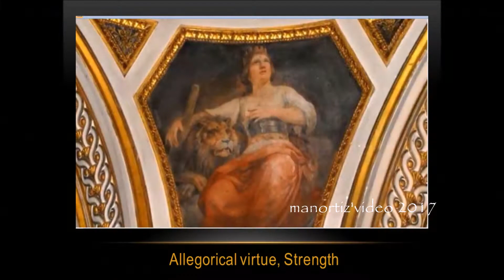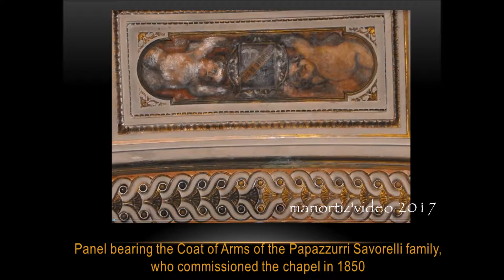Brumidi’s work on the chapel Madonna dell’Archetto Our Lady of the Arch manortiz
Capella Madonna dell’Archetto
Posted by U.S. Capitol Historical Society in Uncategorized
by Randy Groves
I’m laying on the floor on the flat of my back staring upward at the Madonna of the Immaculate Conception whispering a frenzied prayer that my camera  –  angrily blinking a low battery warning – won’t die.  Meanwhile, a handful of gracious Italians, who have just completed evening prayers, seem bemused watching me wiggle around on the floor of Capella Madonna dell’Archetto (Our Lady of the Arch) trying to get a full frame image in my view finder.
They don’t seem to mind in the slightest. In fact, it seems to me they are honored that I am going to such trouble to shoot images of the artwork, in what is arguably the smallest Marian chapel in Rome, painted by one they hold in very high esteem.
How is it that I come to be in this comical situation?  Part of my annual vacation ritual is a visit to the small chapel tucked quietly down an alleyway off Via San Marcello in Rome’s historic Trevi District just northwest of the Capitoline Hill area.
Three years ago I shot many of the same images of the chapel’s interior and upon returning this year was greeted just as warmly as on my previous visits.  Inwardly I was pleased that neither the images nor the kindness of the people who greeted me had diminished.
With pride they point out “Constantine” (vs. Constantino) Brumidi painted the images – the same Constantine Brumidi who painted inside the American Capitol.  And though he may not be well known throughout Italy, or anywhere else in the world for that matter, in this tiny corner of Rome, his supporters point out his art – panel by panel – with obvious pride.
In the back of my mind I keep thinking: “Snap a few photos, make a few friends” and somehow that seems to be a very fair trade.
The chapel itself is very small and features a remarkable collection of neo-Renaissance art for its size.  The oculus of the dome over a small altar area features Madonna of the Immaculate Conception – an image of the Virgin Mary, arms crossed over her heart, gazing off towards heaven surrounded by a small group of cherubs or putti (chubby cherub-like creatures), whichever best meets your eye or preference.
Cherubs – some of Brumidi’s most endearing and frequent subjects – appear in panels lower on the dome, itself intricately and ornately patterned in golden hues. Combined with rich marble panels, the chapel gives off a distinctly regal aura.
Four penditives – concave triangular areas connecting the overheard dome and its base – feature the allegorical virtues of Wisdom, Innocence, Strength, and Prudence.  Though at least one shows clear signs of heavy over painting they still give a nice glimpse of Brumidi’s work on the chapel in the 1850-51 era – most likely his last work before immigrating to the United States in 1852.
Marble angels flank the small altar whose center piece is a gem painted in 1690 by Domenico Muratori of the Virgin Mary causa nostrae letitiae (cause of our joy)– whose eyes, according to local legend, in 1796 appeared to weep and rotate on the painting because of the French invasion of the Papal states.
Two days earlier, I had shot more Brumidi artwork at Rome’s Villa Torlonia but the setting, though elegant and classically designed, lacks the intimacy and character of this tiny chapel.  Pound for pound and square inch per square inch, the tiny chapel holds its own against its much larger and more famous siblings scattered across Rome.
With a simple “Buona Pasqua” I was off into the Roman evening and more adventures.  Reflecting back, I think the chapel is a very special place. Two days later, I was very fortunate to spend Palm Sunday in St. Peter’s Square but the simple warmth of the people at Madonna dell’Archetto was almost as meaningful in its own way.